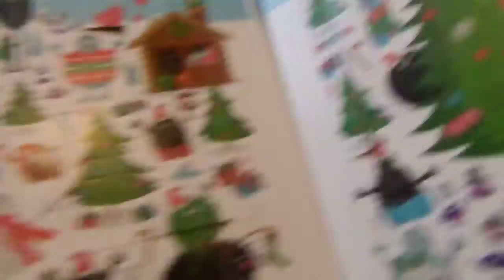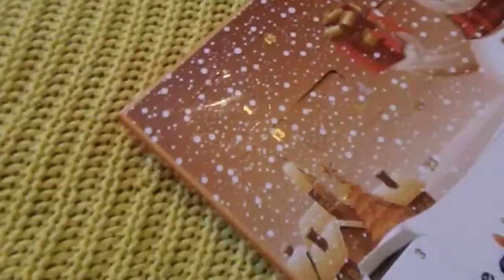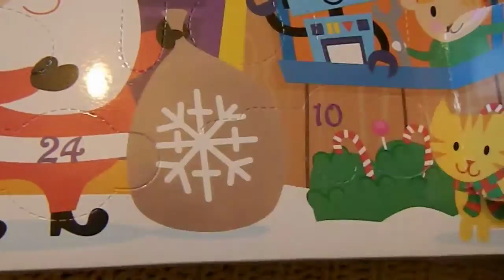day 8 tinc, smiggle and busy bee candles advent calendar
Here are day 8 of my non beauty advent calendars. Enjoy!